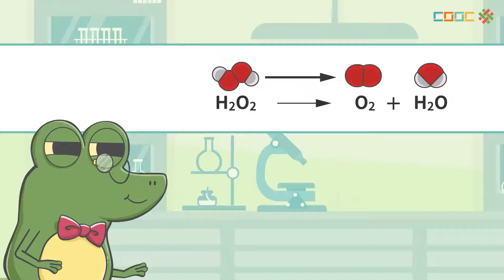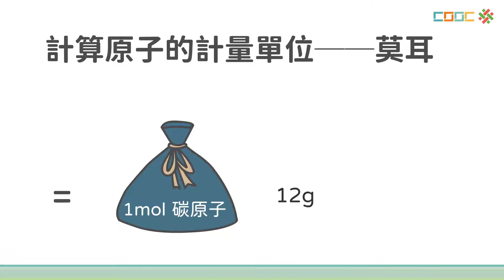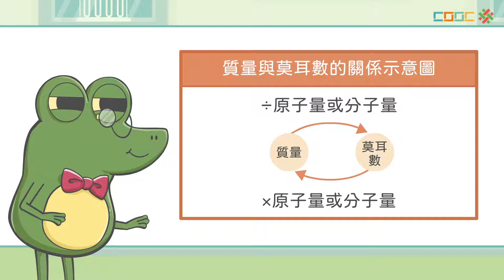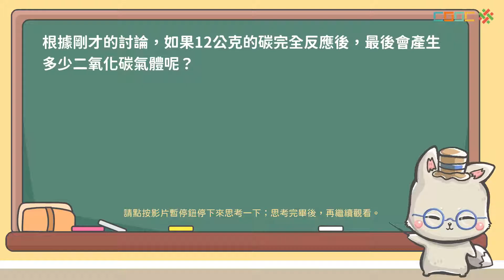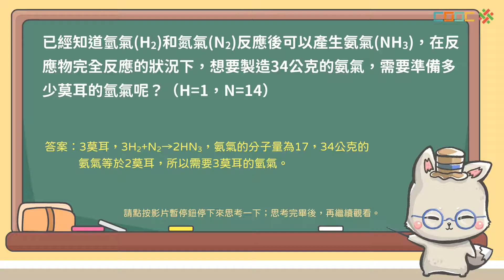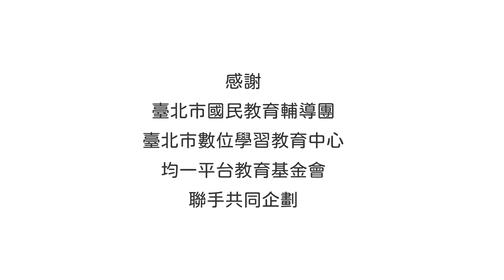108新課綱｜八下理化｜【觀念】化學計量